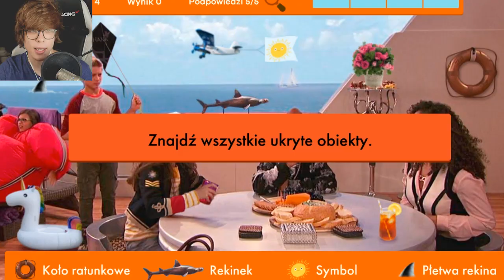JAK BARDZO JESTEŚ SPOSTRZEGAWCZY?! - SPRAWDŹ!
🔥TO PRAWDZIWE WYZWANIE🔥
Sprawdź Jak Bardzo Jesteś Spostrzegawczy! - Ja... całkiem. Chyba.

• Na moim kanale dealereq Znajdziesz przeróżne materiały o tematyce związanej z MineCraftem. ☺